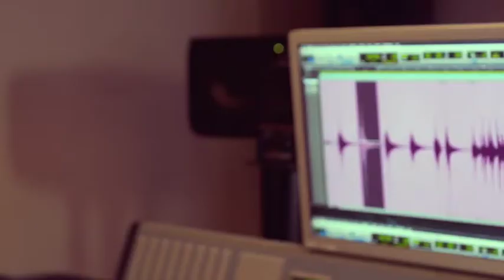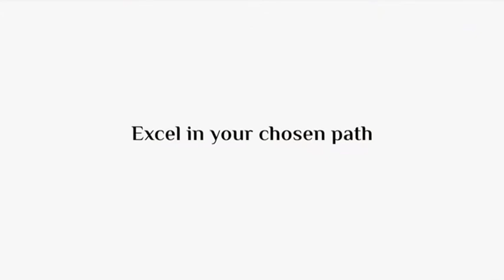Kalvi Karpai Edu Thrust Vid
Excel in your chosen path and see your dreams take flight